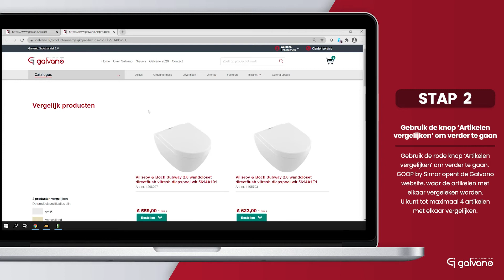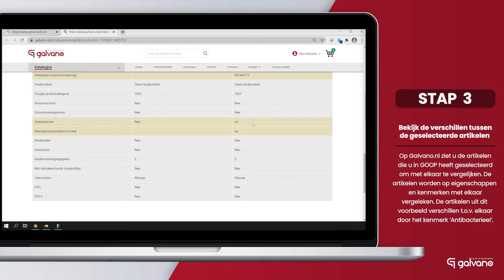Artikelen met elkaar vergelijken op eigenschappen en kenmerken in GOOP by Simar - Scenario 5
Instructievideo GOOP by Simar - Artikelen met elkaar vergelijken op eigenschappen en kenmerken in GOOP by Simar